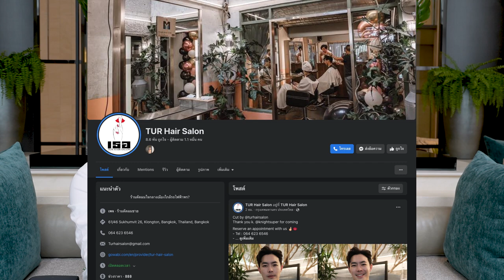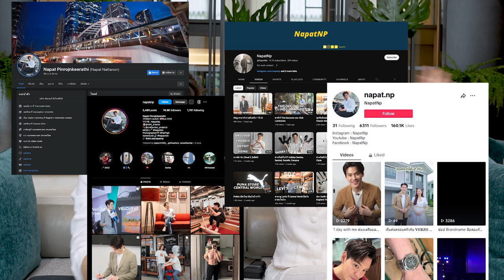ติดฝน : What's in his bag? ผู้ชายเค้าพกอะไรกัน | sananthachat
ผู้ชายเขาชอบซ่อนอะไรในกระเป๋ากันนะ วันนี้มาเปิดหมดกับกระเป๋าของณภัท @NapatNp  ฝนเพิ่งไปออกช่องนี้มา แวะไปดูกันด้วยน้า
มาดูความลับของผู้ชายกันดีกว่า มาเลยค่าาาาาาา

ติดฝนทุก Episode
ศนันพาชิม
CHITCHAT กับศนัน
VLOG กับศนัน